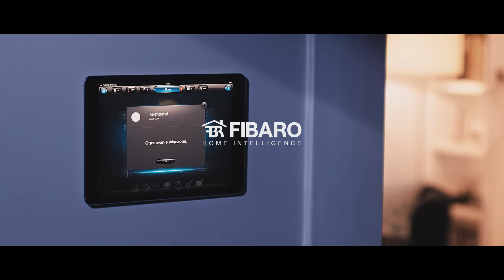FIBARO - Herbatka | OMI Media House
W zalewie nachalnych banałów szczypta bajkowości może być świetnym wyróżnikiem. Dlatego nasz film igra z konwencjami. Bezpieczną atmosferę przytulnego wnętrza podbiliśmy dodatkowo baśniową muzyką.